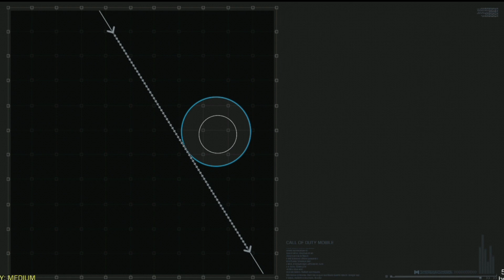Special Ops highlights | 17 kills in battle royale | Ravager class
Warzone mobile
Battle Royale